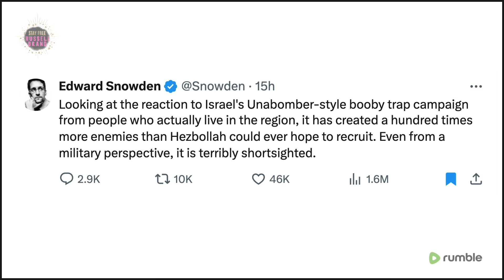What Edward Snowden Just Said About Israel-Hezbollah Is SHOCKING, Pay Attention!